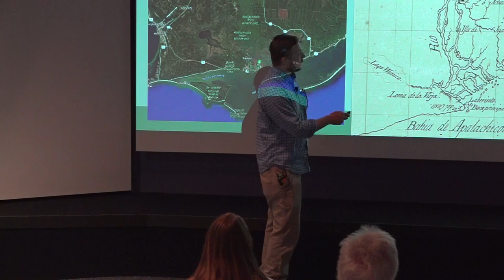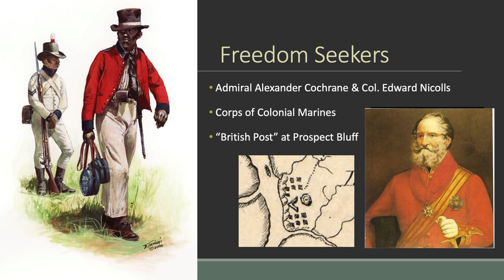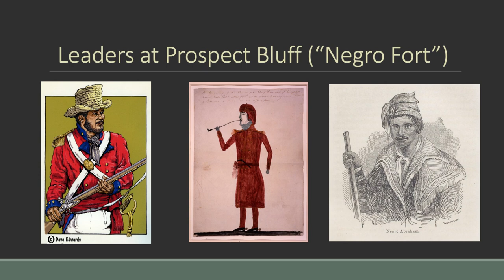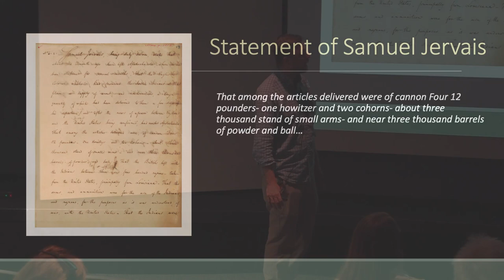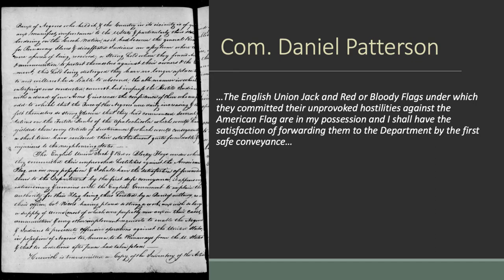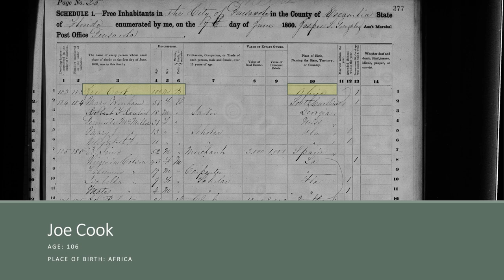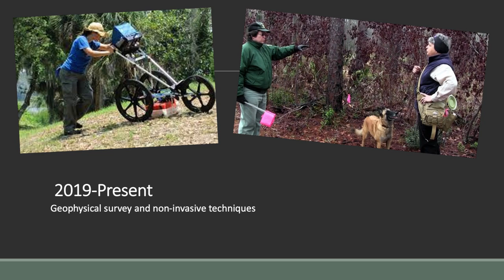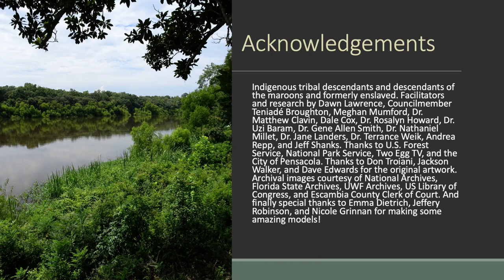June 8, 2023 GulfChat: The Maroon Marines: Archaeology at Prospect Bluff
Monthly GulfChat Series